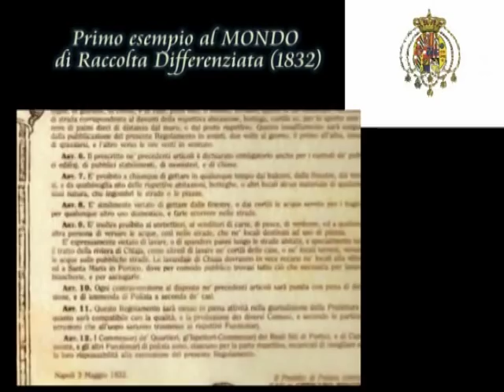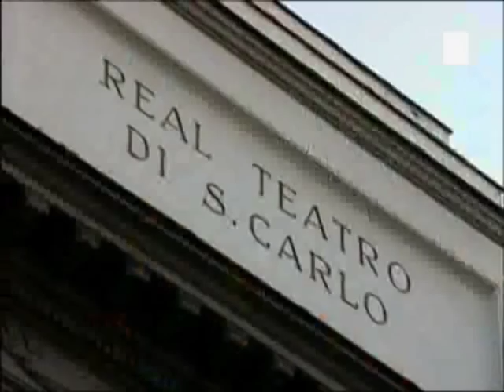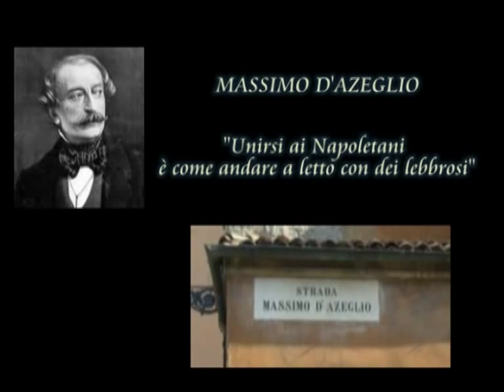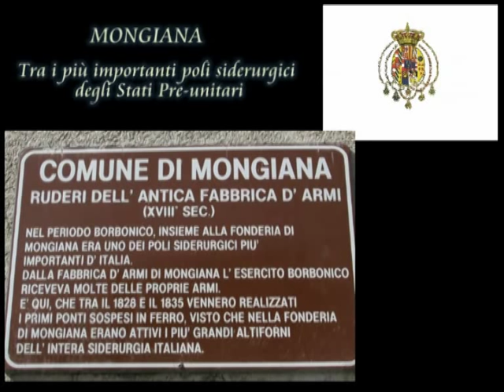Se Tornasse Ferdinando II di Borbone (Valerio Minicillo - Regno delle Due Sicilie - Briganti)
La canzone intitolata "Se Tornasse Ferdinando" scritta e cantata da Valerio Minicillo.

La canzone è dedicata alla figura di Ferdinando II di Borbone.

Nella canzone viene descritto il passaggio dalla dinastia Borbonica a quella Sabauda